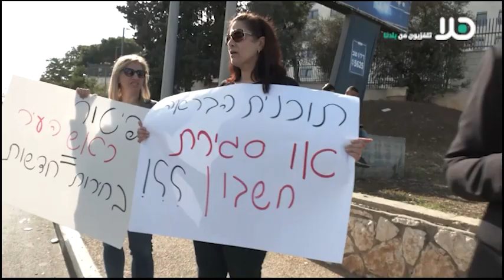تابعوا : حلقة جديدة من برنامج ‘ مجلة الجمعة ‘